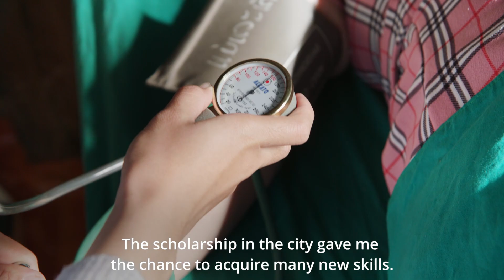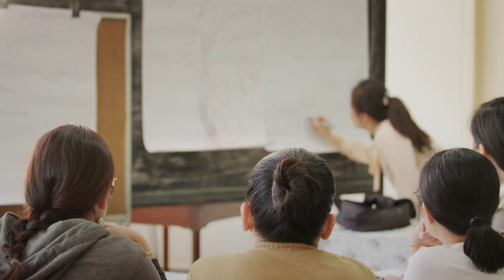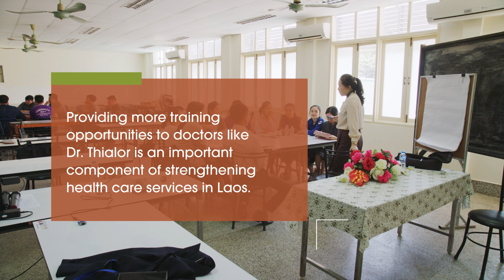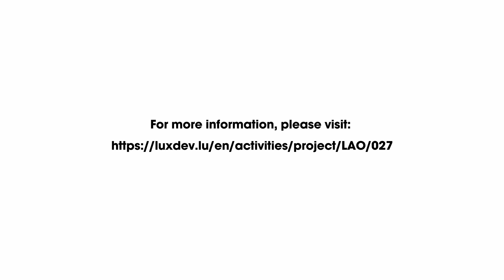The story of Dr Thialor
In Lao PDR 🇱🇦, thanks to the short and long-term scholarships offered by the Lao-Luxembourg Health Sector Support Programme (LAO/027), more health professionals from the district level have access to further education enabling them to strengthen their knowledge and clinical skills.
This is the story of Dr. Thialor, a young family doctor, who passionately strives to ensure that women and children living in rural and remote areas of the country have access to quality healthcare services.